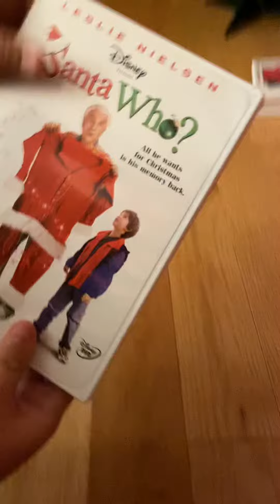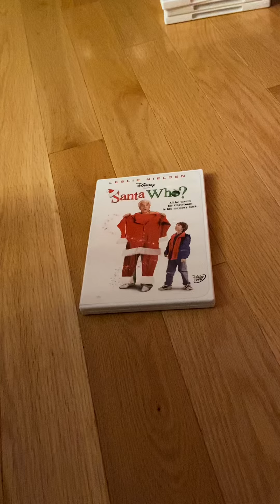Disney’s “Santa Who” - 2001 DVD Review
This is a review of my 2001 copy of the DVD of Disney’s “Santa Who.” There are two reasons why I like this television special. The first reason is because Leslie Nielsen is in it and he plays Santa Claus, who is struggling with amnesia, a mental disorder that makes you forget who you are. The second reason why I like this television. Special is because there is a hint of romance between a new reporter named Peter and a young lady named Claire, who are trying to have a strong, budding relationship and eventually at the end, they get married. Well guys, I hope you enjoy the show and have fun with this questioning Christmas adventure. 🎄🎅🧑‍🎄🎁❄️⛄️